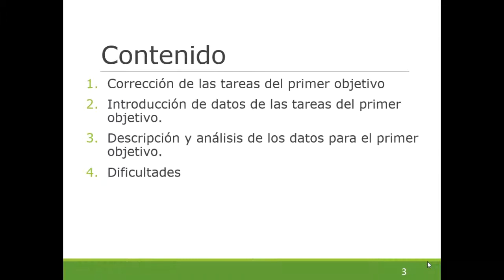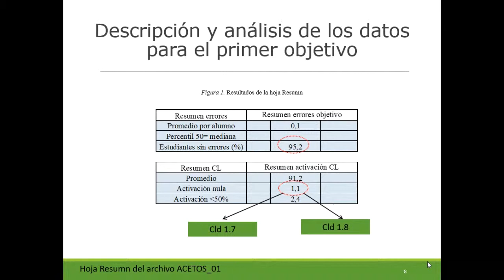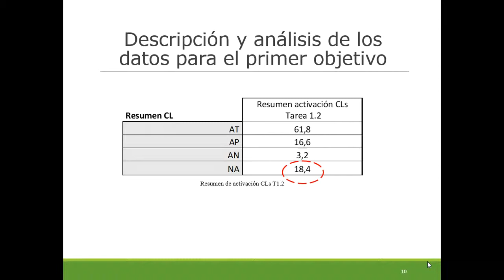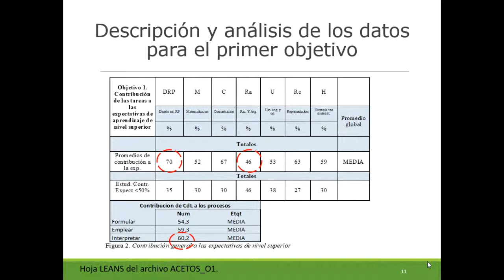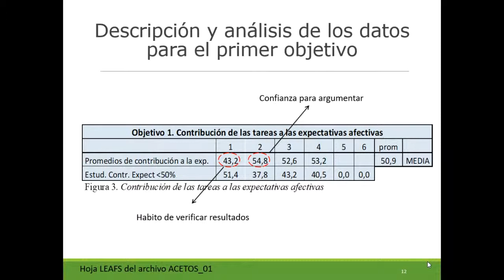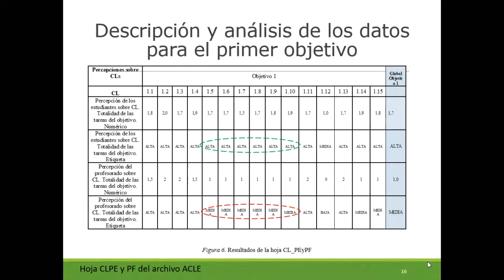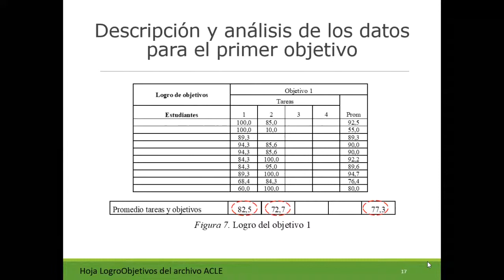Análisis objetivo 1: semejanza de triángulos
En esta actividad, los estudiantes deben corregir las tareas del primer objetivo; introducir los datos en el sistema ACE; verificar los datos introducidos; y analizar los resultados de este objetivo.